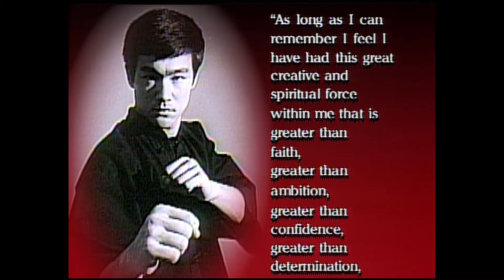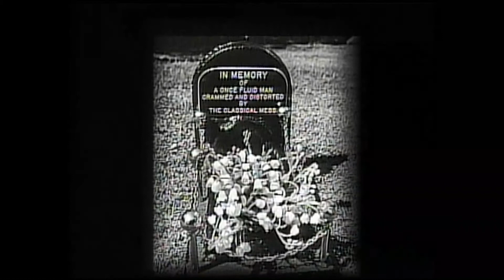Linda Lee Cadwell Intro Dragon the Bruce Lee Story